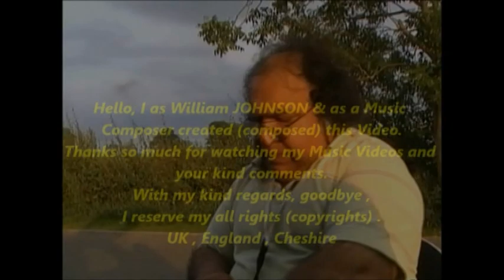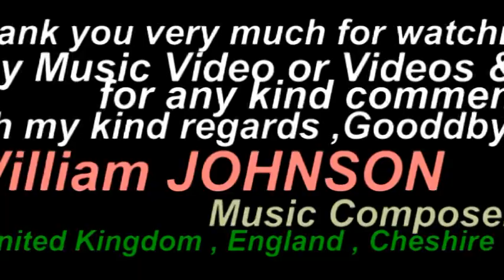Relax Melody of Mine & Relax Fireplace at my Friend's House in UK by William JOHNSON MusicComposer m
Hello, I as William JOHNSON & as a Music Composer created (Composed ) my Music Video No.288 uploaded on YouTube today on Friday 29th August 2014 .
Thanks so much watching my Music Videos and for your kind comments and for adding me to your Circles on Google plus .
I would like to express my best thanks and even  dedicated this Melody to my very kind friend Mr.Tony inviting to his very beautiful house and even made his Fireplace on for me to warm and watch his beautiful (classic) old fireplace .